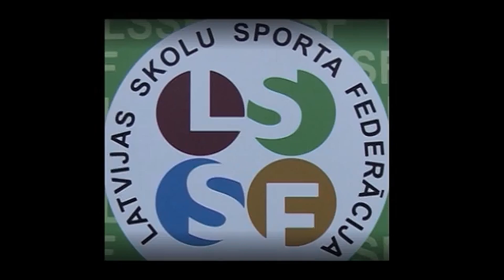2023. marts. LSSF LSSIC KURSI GULBENE. SOLVITA VĪCUPE ULME 8 min.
2023.g. marts.  Tālākizglītības kursi sporta skolotājiem Gulbenē.
SOLVITA VĪCUPE ULME ''Netradicionālie spēļu varianti volejbola apmācībā vidusskolai".
Māris Martinsons.